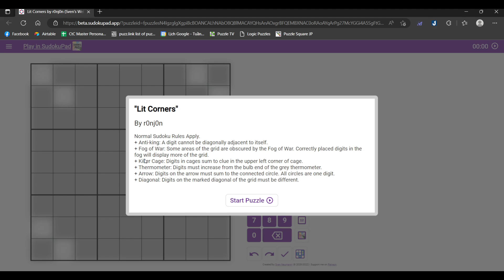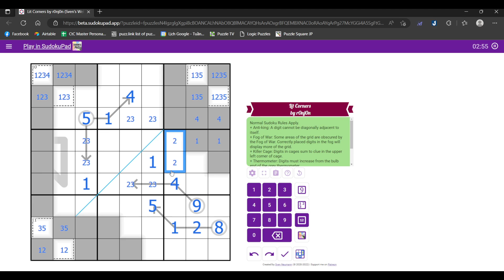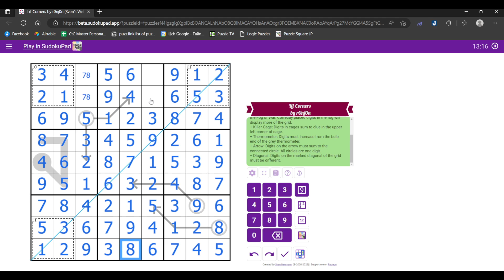[Fog of War Sudoku Series] #13 "Lit Corners" by r0nj0n